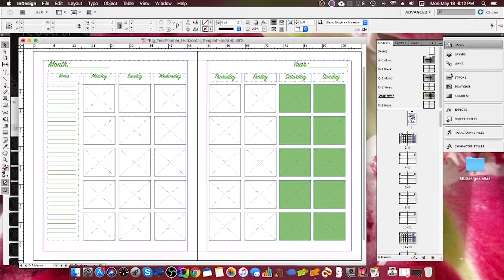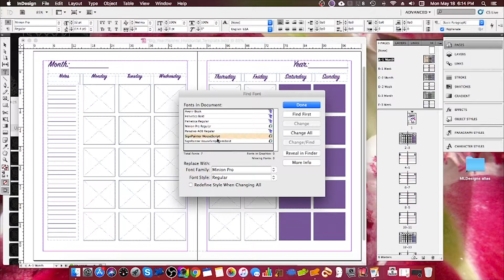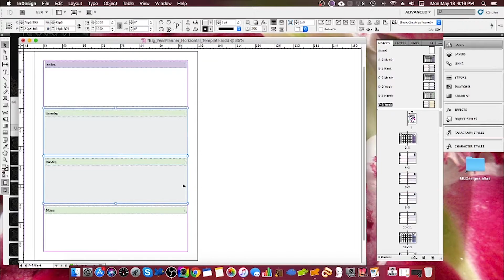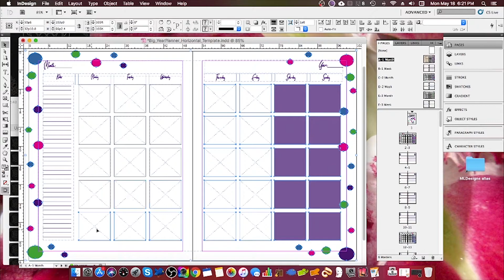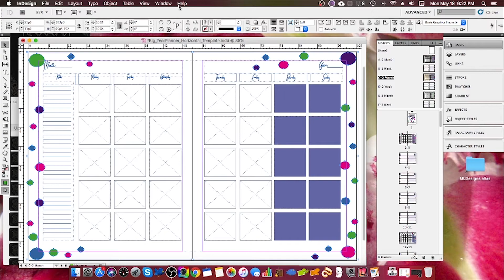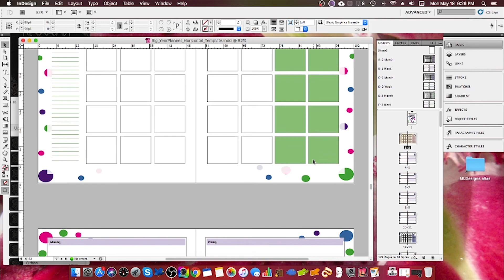F-Bomb Mom Undated Horizontal Planner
Designing the horizontal style of the F-Bomb Mom design Undated Planner.
Undated planners have multiple styles for the weekly set up and come in Big 8.5" x 11", Classic 7"x9.25", Mini 4.5"x7" and Keepsake 3"x4".

Stop at my website for a look around or even shopping too.